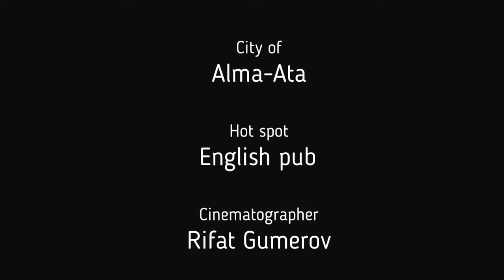Рифат Гумеров. "Алма-Ата ночью-3..."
Рифат Гумеров.
"Алма-Ата ночью-3..."

Я всегда любил Алма-Ату. Она ассоциировалась у меня с яблоками знаменитого сорта "Апорт" - огромными, красными и сладкими.

Впервые в Алма-Ату я приезжал в 1978 году. Останавливался в гостинице "Казахстан". Оттуда шел в Правление Союза писателей  Казахстана к Олжасу Омаровичу Сулейменову...

И вот спустя (страшно подумать!) 39 лет - я опять в Алма-Ате, и опять в этой же гостинице "Казахстан"...

А ночью мы пошли в Guinness Pub. Живые люди, живое пиво, живая музыка...

Почему я пишу "Алма-Ата", а не  "Алматы"? Почему я пишу "Джамбул", а не "Тараз"? Потому что я родился в Джамбуле, и  уже тогда была моя красавица Алма-Ата - столица Казахстана...